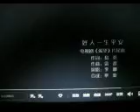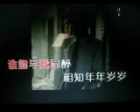好人一生平安【WX】（甫人新唱） 2023 12 15